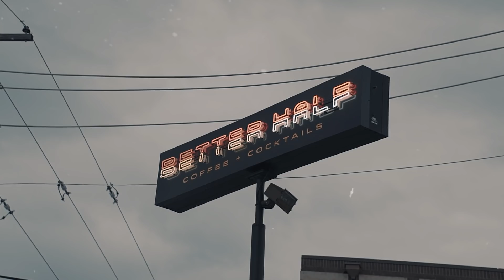Yahighness - 12x12 Skinnies (Official Music Video)